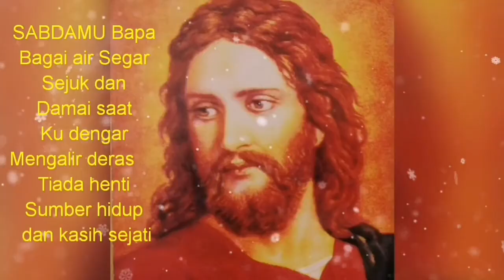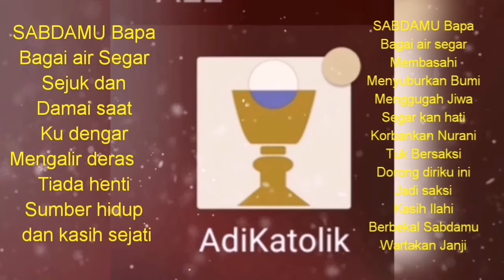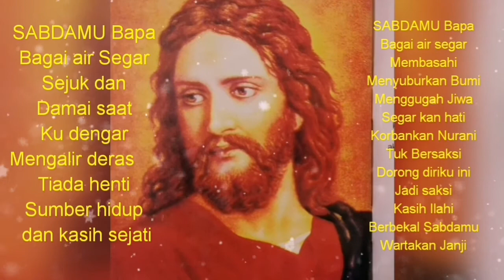Buka Konese Biblia Katolika,Keta monu ba Manobra Relijiaun seluk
Tempo ohin loron komesa mosu situasaun oin-oin.Biblia Mak Livro sagrado nebe hakerek Maromak Nia Lia fuan no konaba Historia salvadaun nian.Agora dadaun iha Ita Nia nasaun vijinho Ema barak komesa dadaun lori hanorin balun nebe la los,nune'e Channel Kristaun nian kos barak Mak koalia konaba Biblia atu koalia no fo Sasin konaba Nain Jesus Kristu hanesan:Channel Meacvlpa,Channel Kanuru,channel Tampa ragi no channel Kristaun nian barak nebe hotu-hotu esforsu atu fo Sasin konaba Kristu nebe hakerek Iha Livro sagrado.
Ita Katoliku liu-liu iha TL Dala barak fo interese Liu ba Tersu Duke Biblia maibe lolos Biblia no Tersu nee hotu-hotu importante,Tamba wainhira Ita reja Tersu Ita fefleta biblia,nee Duni senita hakarek atu hatene didiak buat nebe itabtemi iha orasaun Tersu Ita tenke leenbiblia nunee Ita bele hatene homkompletu prosesu Misterio Sakvasaun nian.
Espera katak Ita esforsu atu Lee Biblia maski karik Laos Loron-loron maibe Ita esforsu atu buka tempo no Le'e Nafatin Biblia no refleta.13.10.2020